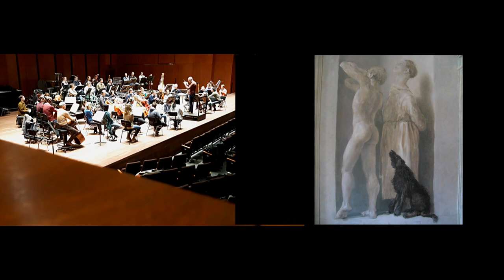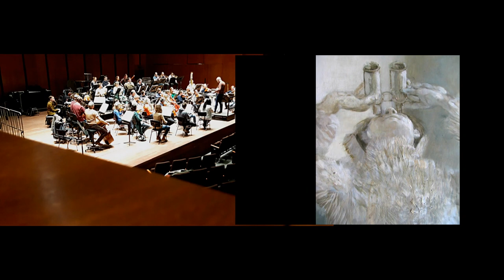Microkosmos - Stoppelenburg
Willem S t o p p e l e n b u r g  (*1943)  MICROKOSMOS
Première door Noord Nederlands Orkest/ Pieter-Jelle de Boer
7.3.2024 Oosterpoort Groningen (NL).
Het ondermaanse versus het oneindige uitspansel verbeeld door Schilderingen in het Nijsinhhuis te Eelde door de Noord Nederlandse schilders Matthijs Röling en Pieter Pander.

Componist Willem Stoppelenburg werd 80 jaar, een goede reden voor het NNO om zijn Microkosmos op de lessenaars te zetten.
Stoppelenburg werd geboren onder de rook van Rotterdam, maar verhuisde na zijn diensttijd naar het Noorden, waar hij als componist al decennia stevig geworteld is. Stoppelenburg is niet bang voor het grote gebaar, hij componeerde grote orkestwerken als de Westerbork Symfonie en Schilderingen in het Nijsinghhuis, de opera's Salto Mortale, Van Gogh en Le Bel Indifférent en oratorium-werken (Stabat Mater, Erasmus).

Willem S t o p p e l e n b u r g  (*1943) MICROKOSMOS                                                                     Premiere by North Netherlands Orchestra/Pieter-Jelle de Boer                                                        7.3.2024 Oosterpoort Groningen (NL).                                                                                                           The sublunary versus the infinite firmament depicted by Paintings in the Nijsinhhuis in Eelde by the Northern Dutch painters Matthijs Röling and Pieter Pander.

Composer Willem Stoppelenburg turned 80, a good reason for the orcheste NNO to put his Microkosmos on the stands.                                                                                                                Stoppelenburg was born close to Rotterdam, but moved to the North after his military service, where he has been firmly rooted as a composer for decades. Stoppelenburg is not afraid of the grand gesture, he composed large orchestral works such as the Westerbork Symphony and Paintings in the Nijsinghhuis, the operas Salto Mortale, Van Gogh and Le Bel Indifférent and oratorio works (Stabat Mater, Erasmus).